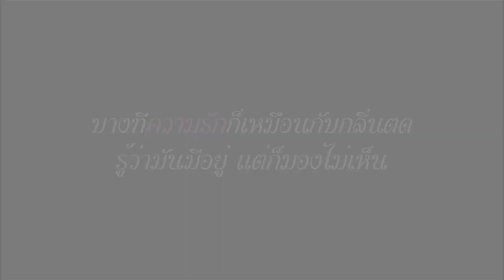Blade and Soul (in love) - เมื่อผมตกหลุมรักคนในเกม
Blade and Soul (in love) - เมื่อผมตกหลุมรักคนในเกม ดูกันขำๆ แก้เครียดนะครับ ขออภัยเหล่าตัวละครทุกท่านที่อยู่ในเกมด้วยเน้อ

ช่องทางสนับสนับสนุนนะครัช

►GT 730